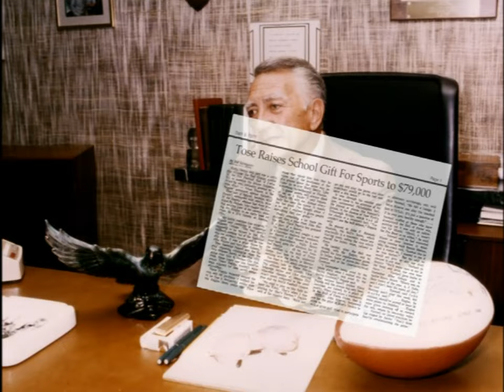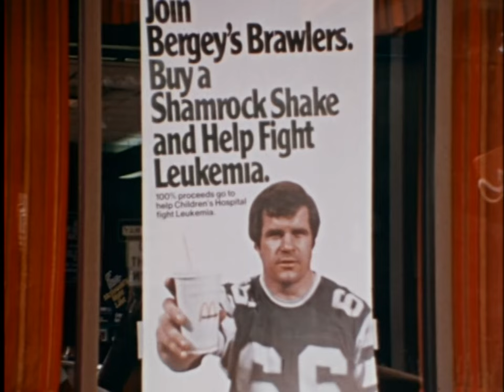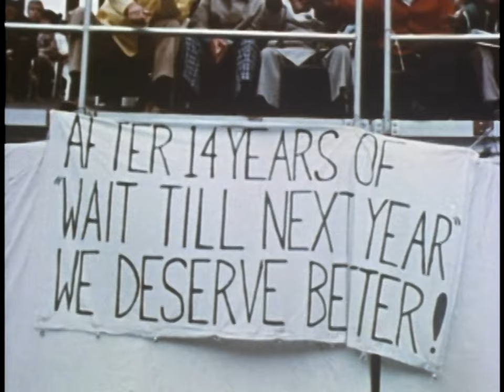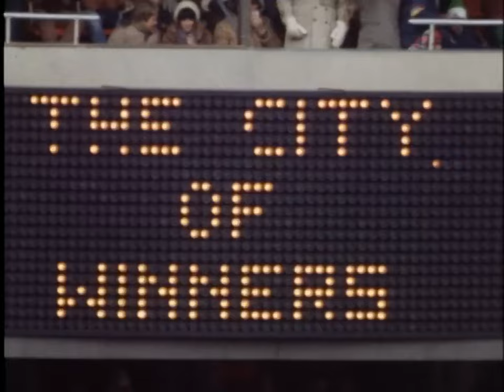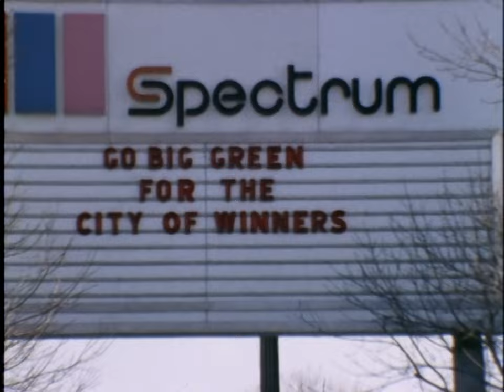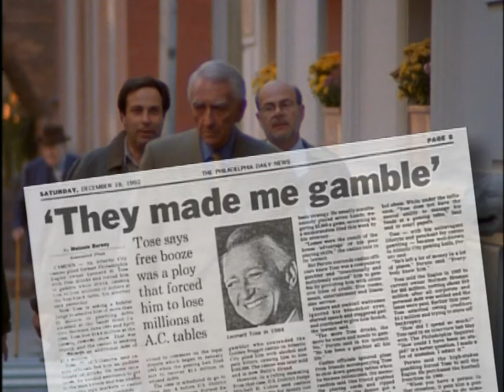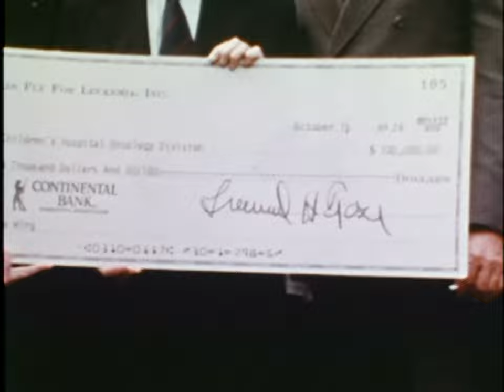Leonard Tose HD